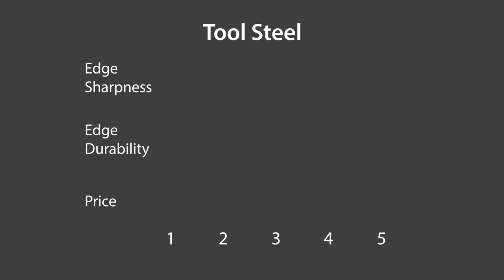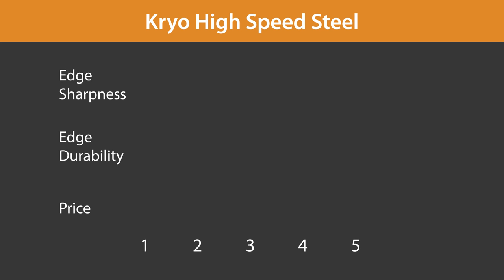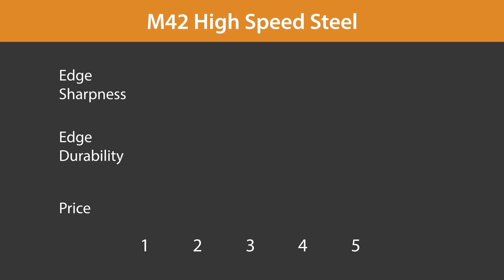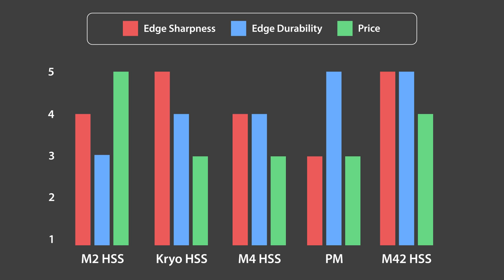Comparing Woodturning Tool Steels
We'll compare the most common woodturning tool steels.

What is the difference between M2 high speed steel and M42 high speed steel? Does powdered metallurgy steel hold an edge longer than other turning tools? Is there really a difference? What tool steel is best for you? With so many modern tool steels available today, it’s easy to get confused. In this video we discuss the benefits of each steel we offer.

We'll compare M2 High Speed Steel, Kryo M2 High Speed Steel, M4 High Speed Steel, Powdered Metallurgy (PM or PMC) and M42 High Speed Steel. Each steel will be rated from 1-5 in Edge Sharpness, Edge Durability and Price.

1:08 M2 High Speed Steel
1:46 Kryo M2 High Speed Steel
2:23 M4 High Speed Steel
2:47 Powdered Metallurgy Steel
3:31 M42 HIgh Speed Steel
4:07 Final Comparison Chart

CRAFT SUPPLIES USA - The Woodturners Catalog
Since 1982, woodturners have trusted Craft Supplies USA to provide them with the finest woodturning tools and supplies. We pride ourselves on providing exceptional customer service and stand behind the products we sell. Our goal at Craft Supplies USA is simple: to make doing business with us so enjoyable that you look forward to doing business with us again.

- SOCIAL MEDIA -